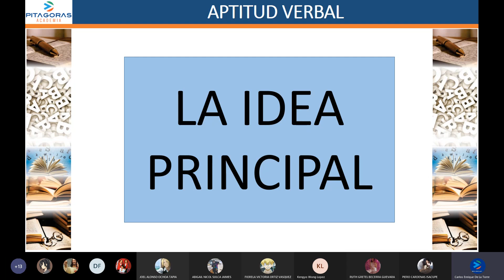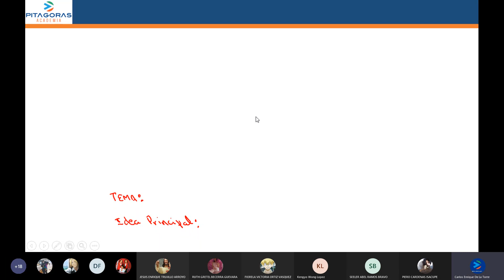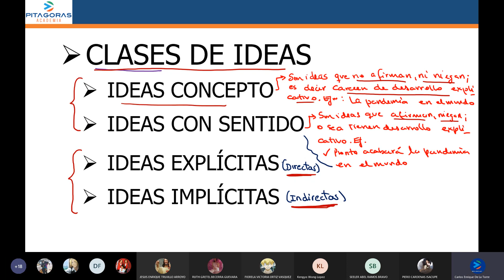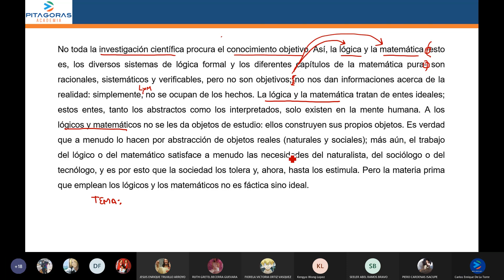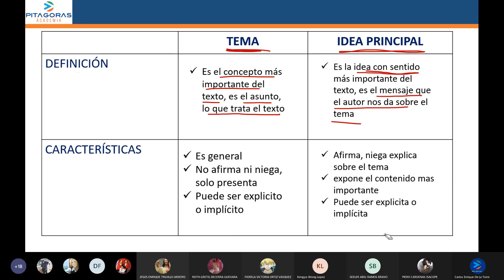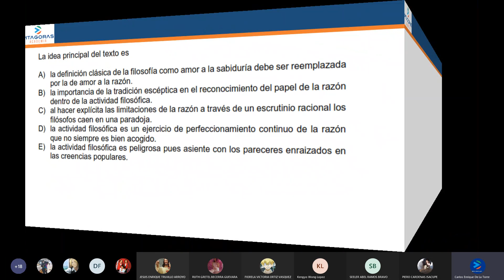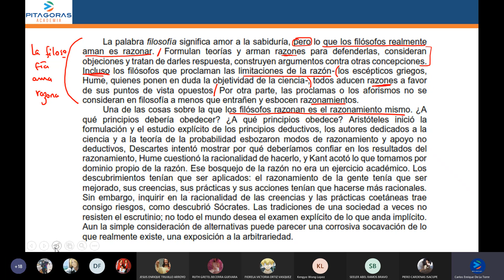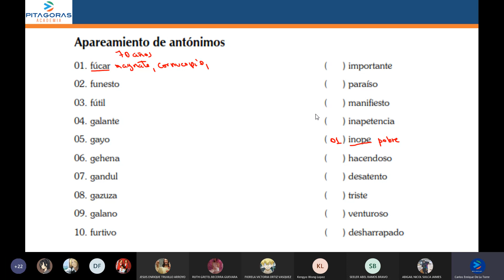Razonamiento verbal sem13 v: